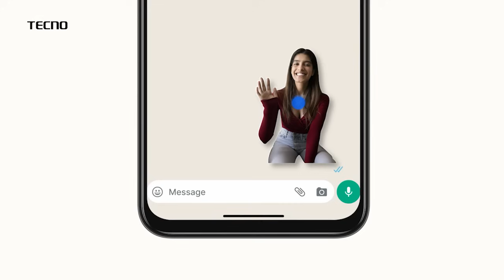Sangli | गोपीचंद पडळकरांना जतमधून उमेदवारी दिल्यास बंडखोरी करणार- विलासराव जगताप